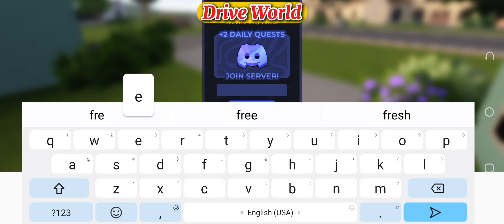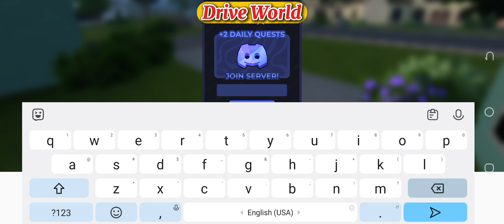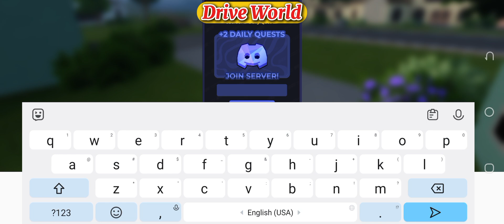New⚠️ ALL WORKING CODES For Drive World 2024 - Roblox Drive World Codes 2024